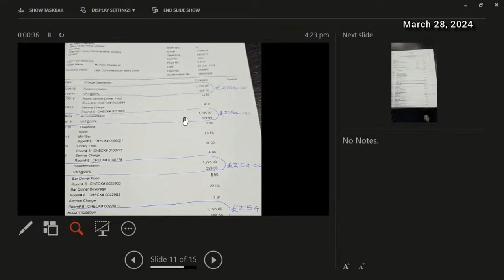Hon. Richard Frederick Debates the Estimates of Revenue and Expenditure 2024/25